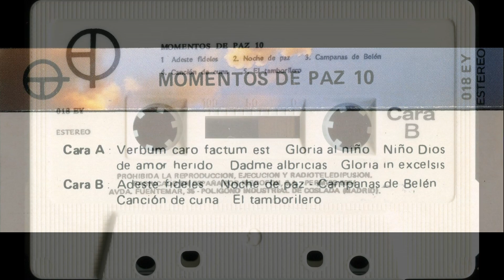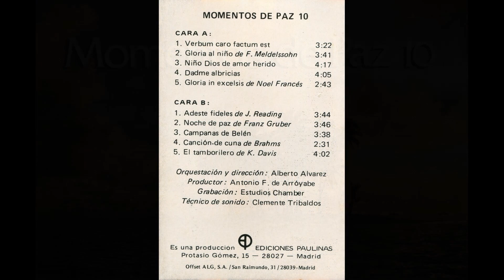Canción de cuna - Instrumental - Casete ‘’Momentos de Paz 10’’ (1989)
- ‘’Canción de cuna’’
- Brahms
- Instrumental
- Orquestación y dirección: Alberto Álvarez
- Antigua cinta de casete ''Momentos de Paz 10’’ (1989)
- Volumen 10 de la serie ‘’Momentos de Paz’’ editada por Ediciones Paulinas.
- Edita: Ediciones Paulinas (Protasio Gómez, 15 - MADRID - 28027. ESPAÑA)
- Productor: Antonio F. de Arróyabe
- Grabación: Estudios Chamber
- Técnico de sonido: Clemente Tribaldos
- Referencia: 018 EY
- ESTEREO
- Fabricado en ESPAÑA por IBEROFON, S.A., Avenida Fuentemar, 35 - Polígono Industrial de Coslada (Madrid, ESPAÑA).